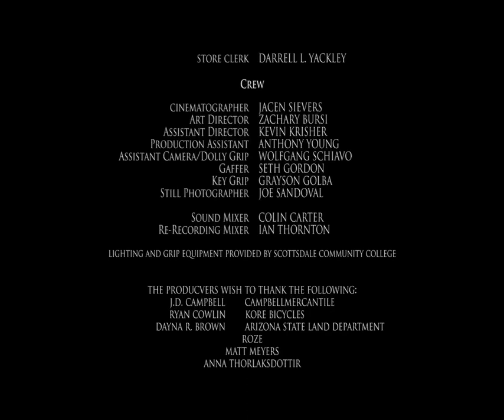Witness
Witness won 2nd place for Best Drama at the Film School @ SCC's 2012 Annual Film/Video Festival